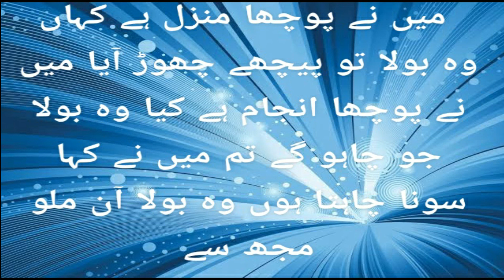The silent words (humanity is human)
Is Your Life Going Strangely? | Life-Changing Video| Sad Urdu Quotations| urdu Quotes| Hindi Quotes